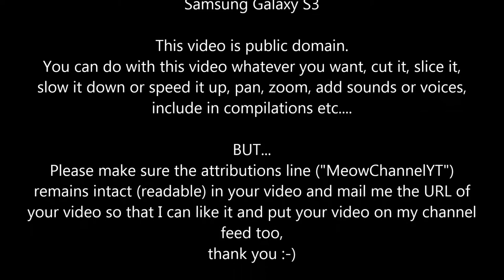Funny Cats Kittens MeowChannelYT 20130505083715 Barbie YT